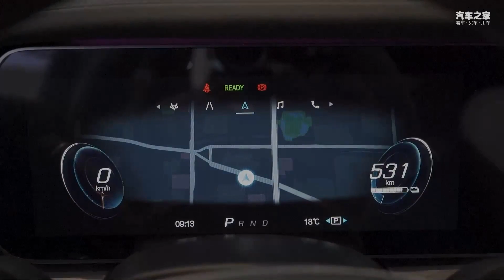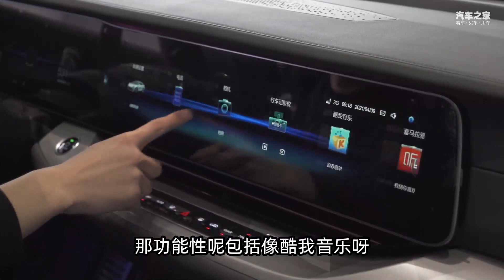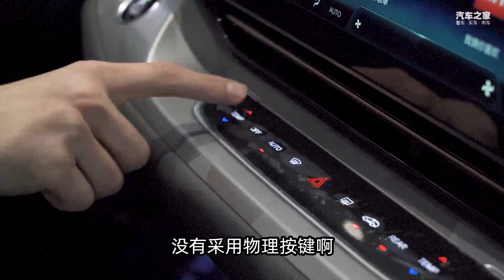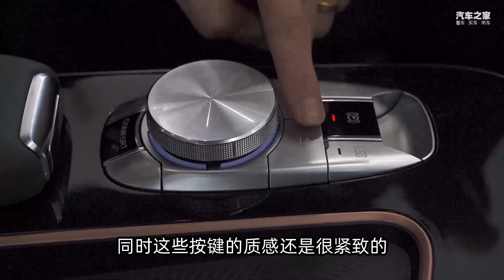精致小狐狸 2021静态体验全新极狐阿尔法ARCFOX αS